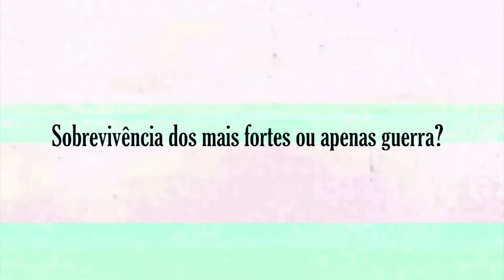Guerras pelo trono, Henrique Júnior Nogueira Silva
Guerras pelo Trono
Por Henrique Junior Nogueira Silva
Jundiaí
Brasil
Tema Livre